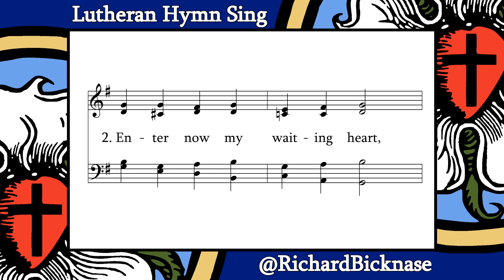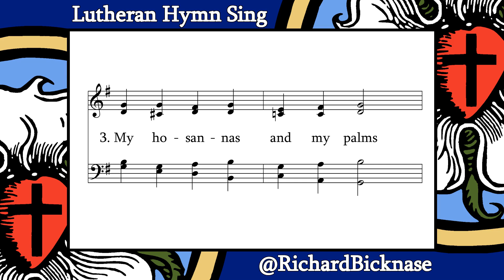Score Video: LSB 350 Come, Thou Precious Ransom, Come | Lutheran Hymn Sing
"Come, Thou Precious Ransom, Come"

Text: Johann Gottfried Olearius; 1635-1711; tr. August Crull, 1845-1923, alt.
Tune: MEINEN JESUM LASS' ICH NICHT (DARMSTADT); "Neu-verfertigtes Darmstädtisches Gesang-Buch", Darmstadt, 1699; setting: "The Lutheran Hymnal", 1941

Lutheran Hymn Sing is a series of hymn score videos meant for use by individuals or groups who wish to sing a hymn, but do not have a musician or instrument present

0:00 - Intro
0:09 - Stanza 1
0:36 - Stanza 2
1:03 - Stanza 3
1:30 - Stanza 4
2:01 - End cards

Only hope for sinful mortals!
Come, O Savior of the world!
Open are to Thee all portals.
Come, Thy beauty let us see;
Anxiously we wait for Thee.

Enter now my waiting heart,
Glorious King and Lord most holy.
Dwell in me and ne’er depart,
Though I am but poor and lowly.
Ah, what riches will be mine
When Thou art my guest divine!

My hosannas and my palms
Graciously receive, I pray Thee;
Evermore, as best I can,
Savior, I will homage pay Thee,
And in faith I will embrace,
Lord, Thy merit through Thy grace.

Hail! Hosanna, David’s Son!
Jesus, hear our supplication!
Let Thy kingdom, scepter, crown,
Bring us blessing and salvation,
That forever we may sing:
Hail! Hosanna to our King.